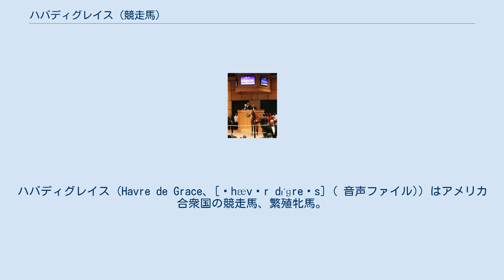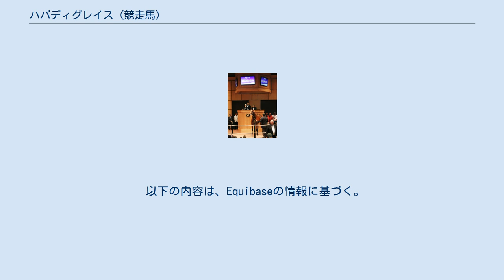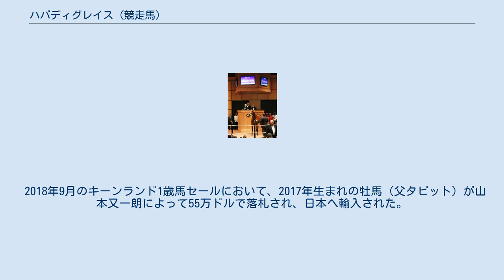ハバディグレイス (競走馬)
ハバディグレイス (Havre de Grace、[ˌhævər dɪˈɡreɪs] ( 音声ファイル)) はアメリカ合衆国の競走馬、繁殖牝馬。
主な勝ち鞍は2011年のアップルブロッサムハンデキャップ(G1)、ウッドワードステークス(G1)、ベルデイムステークス(G1)。
2011年のエクリプス賞年度代表馬。
 2007年5月12日に誕生。
2008年9月のキーンランド1歳馬セールに上場され、38万ドルで落札された。
1950年までメリーランド州ハバディグレイスに存在したハバディグレイス競馬場にちなんで命名され、アンソニー・ダットロー厩舎に入厩。
2009年8月にデビューし、2戦目に初勝利を挙げた。
 初の重賞出走となったデラウェアオークスでは後に現代競馬有数のライバル関係と評されるようになるブラインドラックと初対戦し、ハナ差の2着となる。
僅差の勝負続くアラバマステークスもブラインドラックにクビ差の2着に敗れるが、3度目の対決となったコティリオンステークスではクビ差で勝利し、初めて先着を果たす。
年内最終戦のブリーダーズカップ・レディーズクラシックでアンライバルドベル、ブラインドラックに次ぐ3着となって3歳シーズンを終えた後、前年11月に引退していたが2011年からの復帰が決まったラリー・ジョーンズ調教師のもとに転厩した。
 2011年は始動戦のアゼリステークスでブラインドラックに3馬身1/4差をつけて勝利すると、次走のアップルブロッサムハンデキャップも快勝して初のG1制覇を果たす。
続くオビアステークスも制して3連勝を飾るが、デラウェアハンデキャップでは6度目にして最後の対戦となったブラインドラックとの一騎打ちとなり、ハナ差の2着となる。
この一戦はG2レースながら、2011年最高のレースに挙げられることが多い。
その後、初の牡馬相手のG1となるウッドワードステークスを快勝し、G1・2勝目を挙げる。
ベルデイムステークスでは次走でブリーダーズカップ・ディスタフを制するロイヤルデルタに8馬身1/4差をつける圧勝劇を演じて3つ目のG1タイトルを手にした。
 この年の牡馬路線は3歳、古馬ともに目立った存在が欠けていたことから、陣営は前年3着のブリーダーズカップ・ディスタフではなく、北米ダート最高峰のブリーダーズカップ・クラシックへ挑戦を決断。
当日は2番人気に推されたが、伏兵ドロッセルマイヤーから3馬身差の4着に終わった。
それでも、牡馬相手の奮闘が評価され、同年のエクリプス賞年度代表馬に選出された。
牝馬の受賞は2009年のレイチェルアレクサンドラ、2010年のゼニヤッタに続いて3年連続となった。
 5歳シーズンも現役を続行し、初戦のリステッド競走を快勝。
次走はラトロワンヌステークスが予定されていたが、チャーチルダウンズ競馬場に滞在していた4月22日の調教中に右前脚の球節に故障を発生。
精密検査の結果、靭帯への損傷が判明し、現役引退が発表された。
 2012年11月5日のファシグティプトン・ノベンバーセールに上場され、1000万ドルでウィスパーヒルファーム(Whisper Hill Farm)によって購入された。
繁殖セールで取引された馬の中では2008年のファシグティプトン・ノベンバーセールでのベターザンオナー(1400万ドル)、2007年のキーンランド・ノベンバーセールでのプレイフルアクト(1000万ドル)に次ぐ史上3番目の高額での落札となった。
 2014年には初仔の牝馬（父タピット）が誕生している。
2015年には初の牡馬（父ウォーフロント）が誕生したが、翌2016年9月のキーンランド1歳馬セールではリザーブ価格の設定ミスにより190万ドルで主取になっている。
 2018年9月のキーンランド1歳馬セールにおいて、2017年生まれの牡馬（父タピット）が山本又一朗によって55万ドルで落札され、日本へ輸入された。